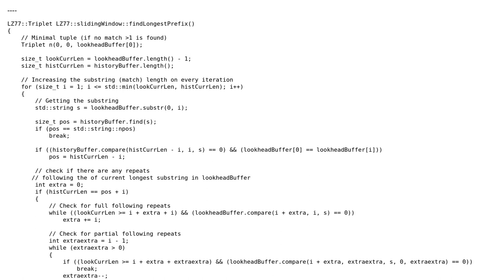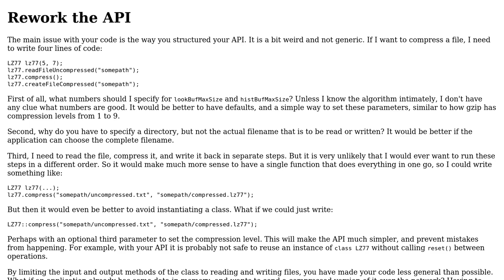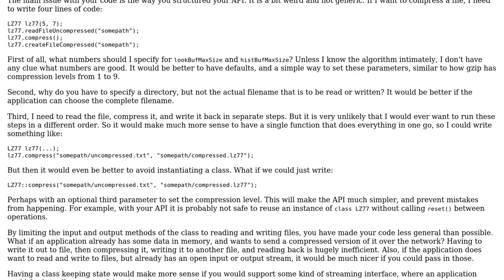Code Review: LZ77 compression algorithm (general code efficiency)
With thanks & praise to God, and with thanks to the many people who have made this project possible! | Content (except music & images) licensed under CC BY-SA | Music | Images & others | With thanks to user G. Sliepen user asymmetriq and the Stack Exchange Network Trademarks are property of their respective owners. You are responsible for your own actions.